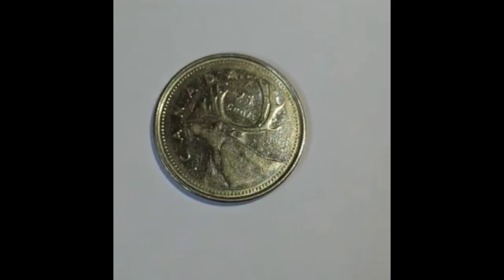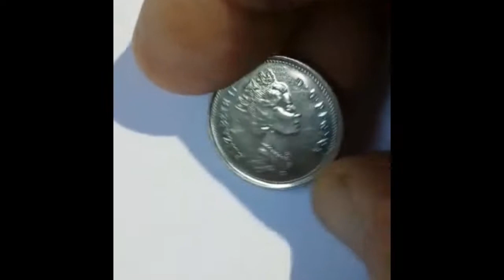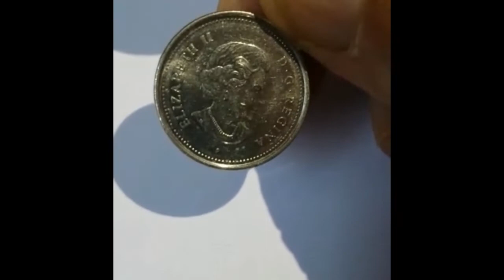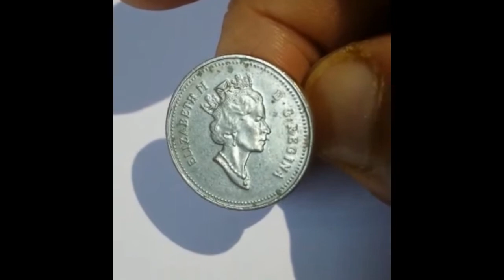INTERNATIONAL coin collection - CANADA COMMEMORATIVES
INTERNATIONAL coin collection
CANADA COMMEMORATIVES